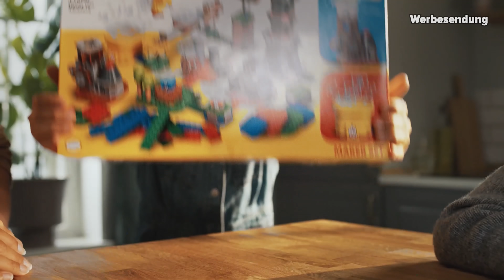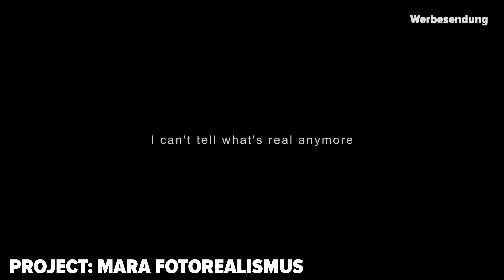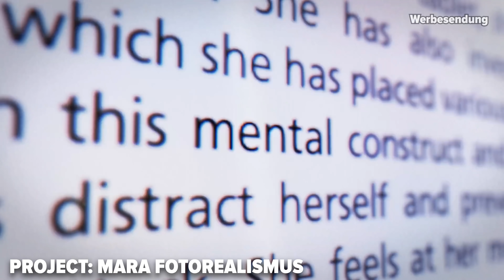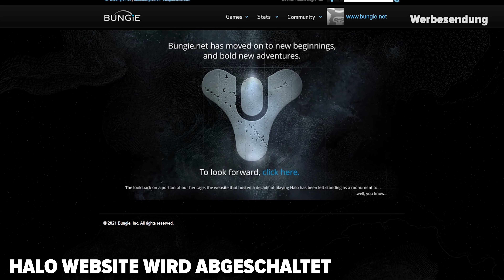Cyberpunks 2077's katastrophale Entwicklung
►► Kanalmitgliedschaft ◄◄

►► Social Media ◄◄

Kapitel:

00:00 START
00:25 Allgemein
03:40 XBOX
04:25 PS5
06:43 Nintendo
09:49 Ticker

Allgemein
- Jason Schreier
- Die Angestellten sprechen über einen Entwicklungsprozess, der von unkontrolliertem Ehrgeiz, schlechter Planung und technischen Mängeln geprägt war.
- Ein Großteil des Fokus von CD Projekt lag laut mehreren Personen, die an Cyberpunk 2077 gearbeitet haben, darauf, die Öffentlichkeit zu beeindrucken. Auf der E3, der wichtigsten Fachmesse der Branche, wurde 2018 ein Ausschnitt aus dem Gameplay gezeigt
- E3 2018 Demo fast komplett gefälscht war.
- CD Projekt hatte die zugrundeliegenden Gameplay-Systeme noch nicht fertiggestellt und programmiert, weshalb so viele Features, wie z.B. die Autoüberfälle, im Endprodukt fehlten. Die Entwickler sagten, sie hätten das Gefühl, dass die Demo eine Verschwendung von Monaten war, die in die Entwicklung des Spiels hätten fließen sollen.
- 13 Stunden am Tag geschuftet - ein bisschen mehr als das war wahrscheinlich mein Rekord - und ich habe fünf Tage in der Woche so gearbeitet", sagte Jakubiak
- Während The Witcher 3 nach Angaben des Unternehmens von etwa 240 internen Mitarbeitern erstellt wurde, zeigen die Credits von Cyberpunk 2077, dass das Spiel weit über 500 interne Entwickler hatte
- Cyberpunk 2077 ein zu komplexes Spiel war, um auf den sieben Jahre alten Konsolen gut zu laufen

Uncharted für PS5? Geheimes Sony-Studio soll "bekannte Franchises" erweitern

Das 366-teilige Baumeister-Set enthält Trailer.

Steelbook zu Super Mario 3D World + Bowser‘s Fury in Deutschland für Vorbesteller bei MediaMarkt und Saturn erhältlich

Add-On "Skyrim@60 fps (PS5)" herunterladen.

Resident Evil Showcase am 21. Januar 23.00 / Offenbar Neuankündigung geplant / Video Download

💡 Weitere Hinweise 💡

IMPRESSUM

allyance
Cuvrystr. 3-4
10997 Berlin